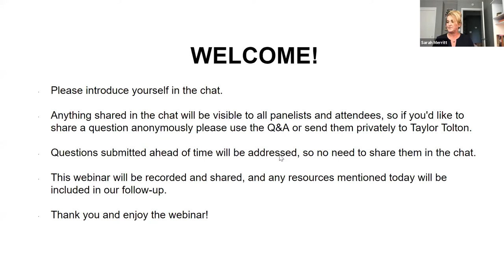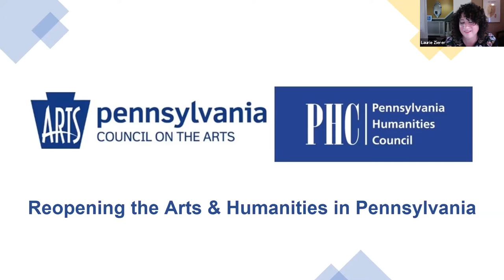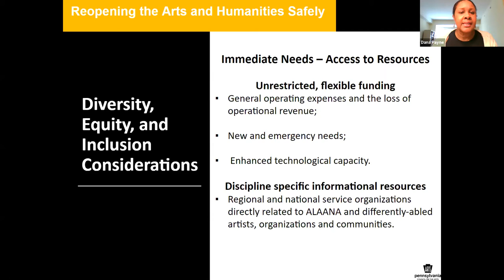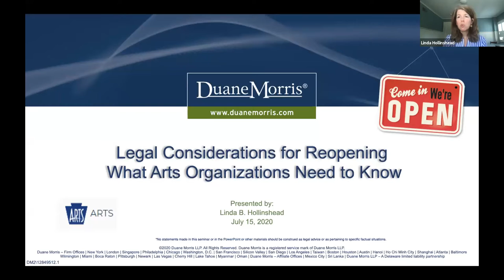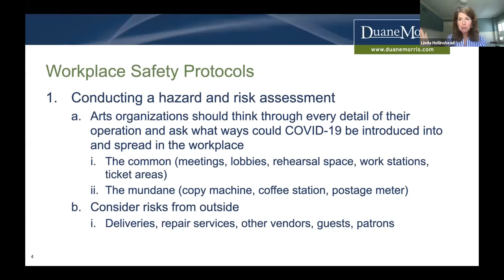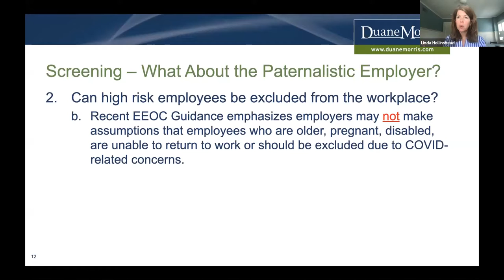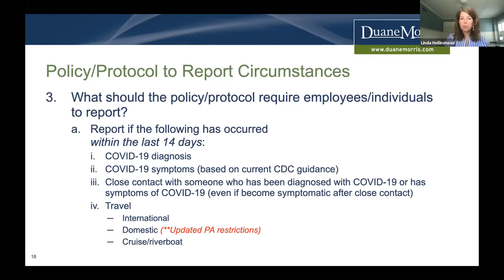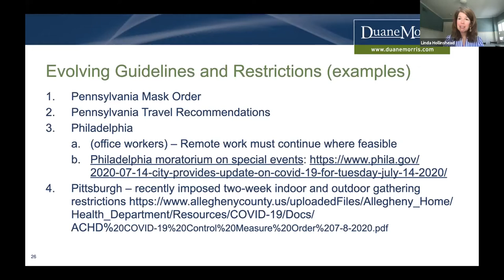Reopening the Arts and Humanities Safely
The Pennsylvania Council on the Arts (PCA) and Pennsylvania Humanities Council (PHC) gathered a panel of seasoned professionals for a conversation about reopening safely amidst the COVID-19 crisis on 7/15/20.